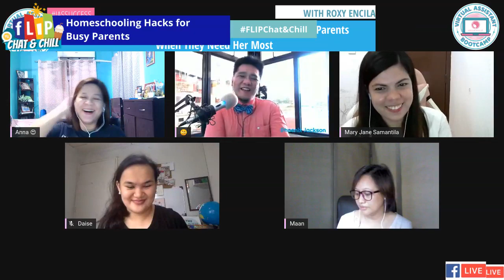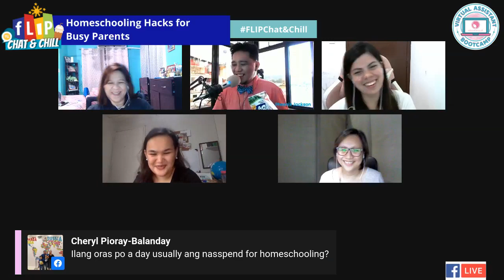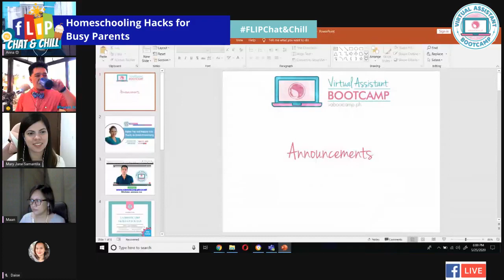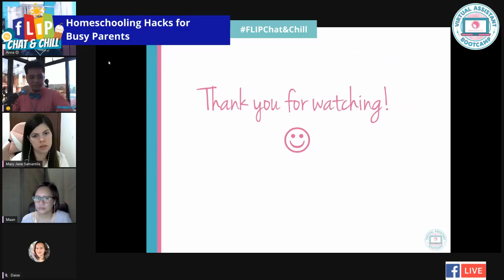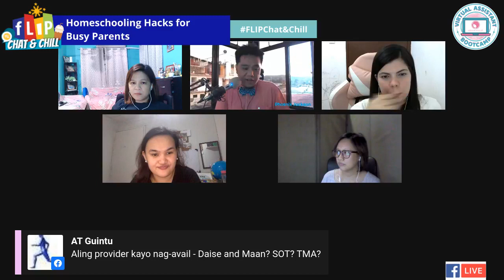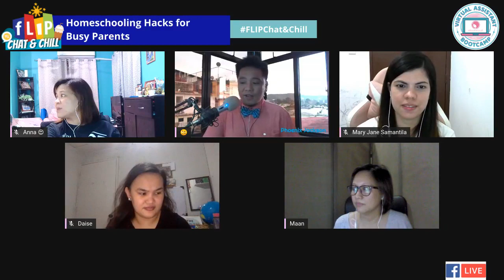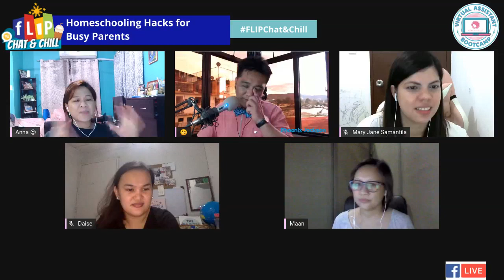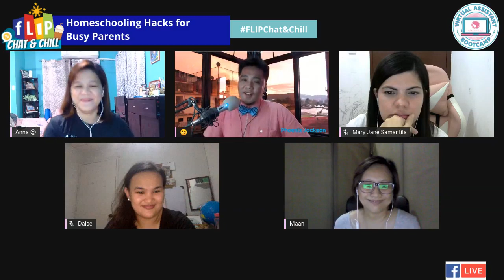Homeschooling Hacks for Busy Parents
(Description Here)

Watch the next JasKeepPushing episode

Watch the previous JasKeepPushing episode

Title
► Link

jason dulay
work from home
freelancing
online job